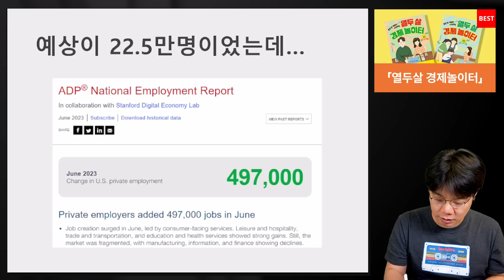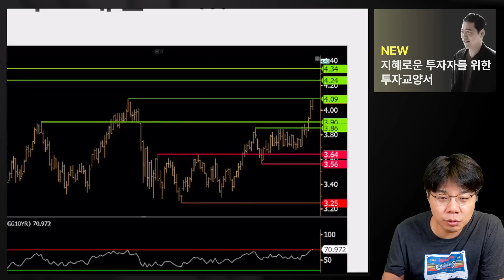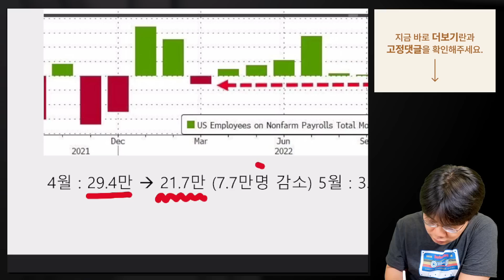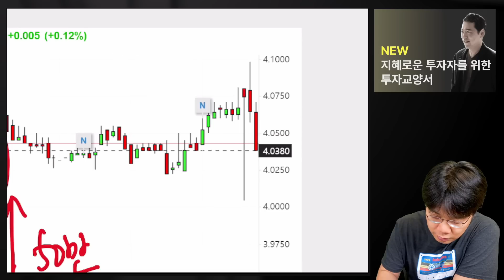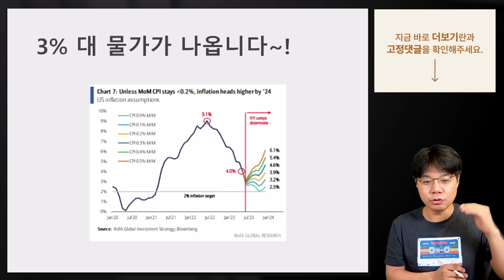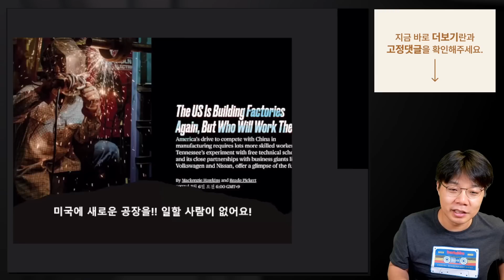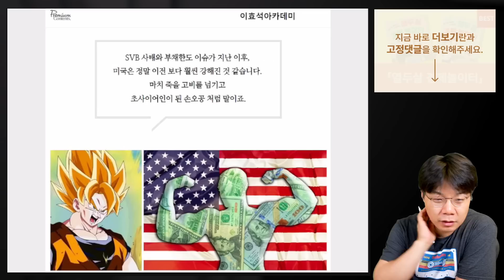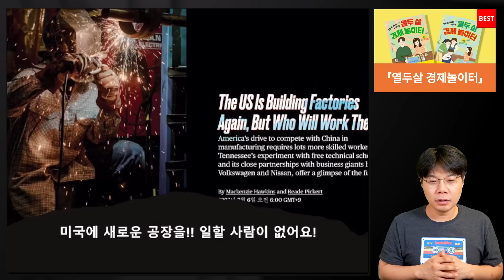[속보효] 美고용지표 발표 이후, 치열한 금리 전투가 시작되었다 | 비농업고용, 나스닥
✅ 이효석 '열두살 경제놀이터' (어린이도서 BEST♥)